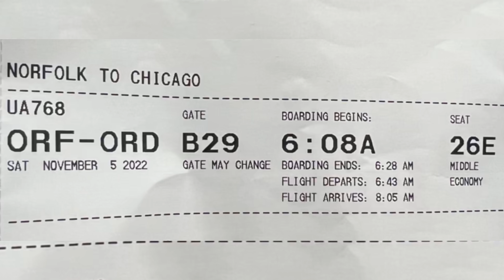A Journey Begins from Norfolk to Chicago 😍| Chicago Series - Part 1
Chicago series includes 5 videos which covers most of the tourist attractions of Chicago town with brief information about AHA conference.
Part 1 : Journey from Norfolk to Chicago
             About  Aircrafts
Part 2 : Night view of chicago downtown
             Sheraton grand
             River walk & Chicago River Cruise
             Indian Food7
             Navy Pier
Part 3 : AHA Conference
              360 chicago & Old water tank
              Lake shore Drive
              Michigan Sea
              World’s First Tallest building                                                       constructed by a women
Part 4 : Millanium Park
              Jay Pitzker Pavilion
              Michigan Sea
              Crown Fountain
              Indian Cuisine
Part 5 : Art Instituation
              Willis Towr/ Sky Decker
              Chicago Airport
              Illinoise state sky view

Video by : Balaji K S